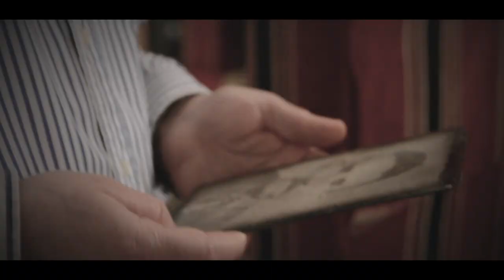OMAR SAHNOUN - IVAVA A3ZIZEN (Hommage à mon père) CLIP 2023